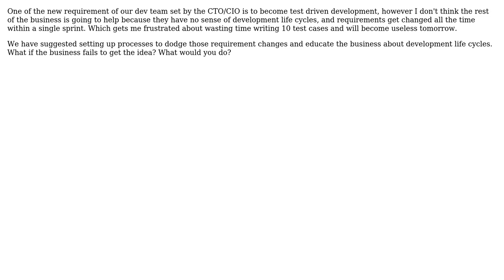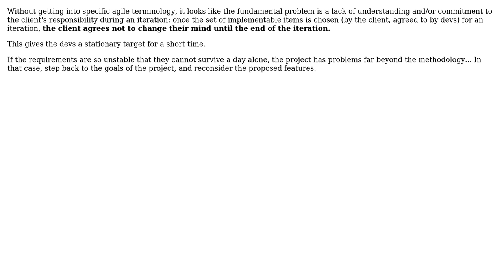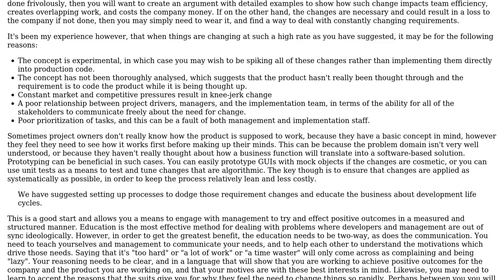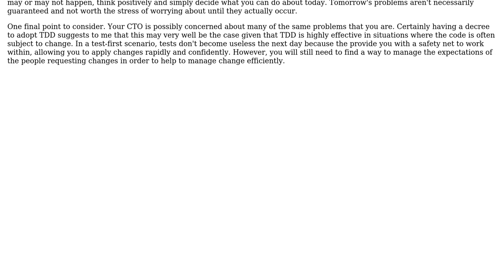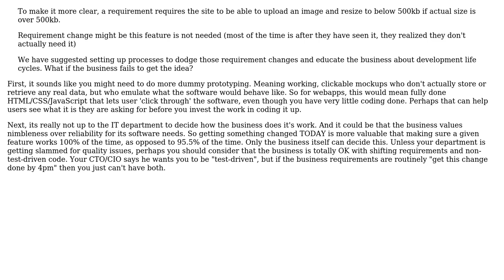Software Engineering: Test driven vs Business requirements constant changing (5 Solutions!!)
Software Engineering: Test driven vs Business requirements constant changing

With thanks & praise to God, and with thanks to the many people who have made this project possible! | Content (except music & images) licensed under CC BY-SA | Music | Images & others | With thanks to user Steven A. Lowe user S.Robins user Robert Harvey user maple_shaft user James Lin user Graham and the Stack Exchange Network Trademarks are property of their respective owners. You are responsible for your own actions.